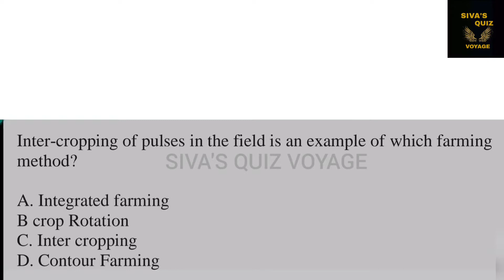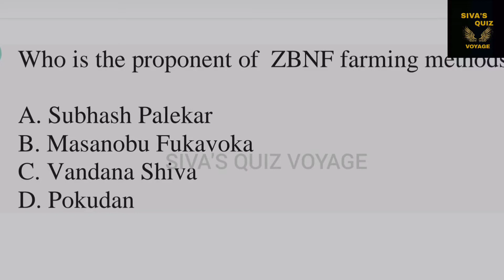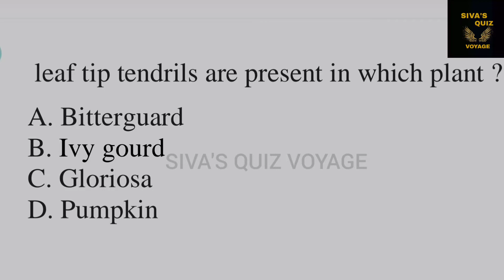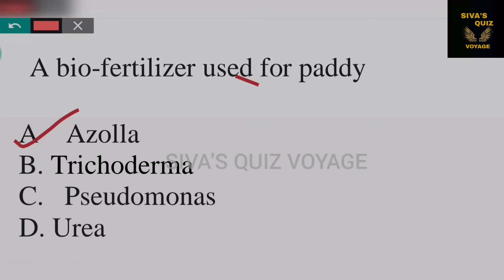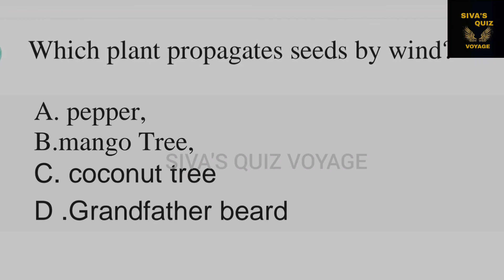USS Basic Science 2023 Mock test/Model questions USS 2023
This is a mock test on USS Basic Science .🤩
 The background music used in this video:-(credits)

For more videos on USS:-👇👌💯💯